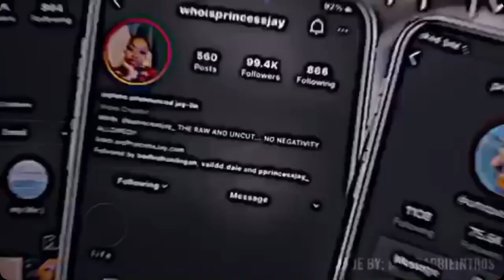Spirit WEEK VLOG 2K21!! *must watch*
NEVER QUESTION YOUR WORTH JUST BECAUSE SOMEBODY ELSE CANT SEE IT

SOCIAL MEDIAS:
@ whoisprincessjay
depop- princessjay777

FAQ:
Age?18
What do you use to edit? Cute cut pro & Final cut pro

OMG HEY BABY BOO YOU MADE IT ALL THE WAY DOWN HERE ILYSM😘